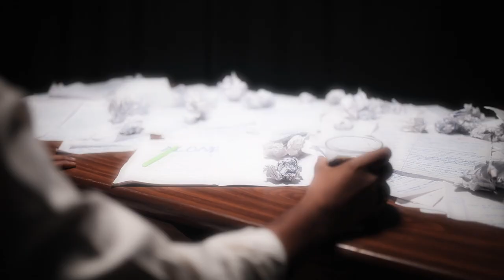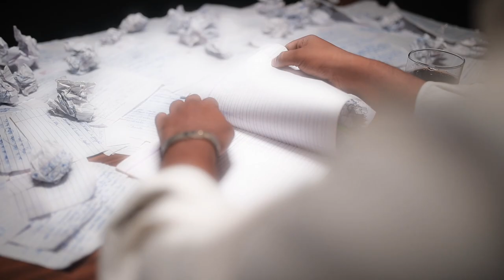ALONE | DELVON FT. SOHAIL | Prod @vinoramaldo OFFICIAL MUSIC VIDEO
Audio Credits
Featuring : Sohail Shaikh
Prod by : @vinoramaldo
Audio Record : Om Studio
Mixing & Mastering : @kingg kongg beatz
Written by : Delvon

Video Credits
Shoot and Edits by : Shutting Starz

Costume by : Abuzar Shaikh
Hair: Sajid Salon

Lil Bunny, Sameer Shaikh, Saud Ansari,
Apun kd, Vijay Dada, Fox turfing, Valid Shaikh,
& all of them who included to help us